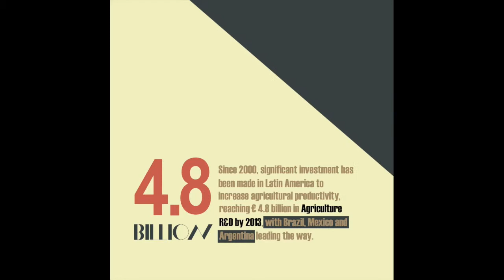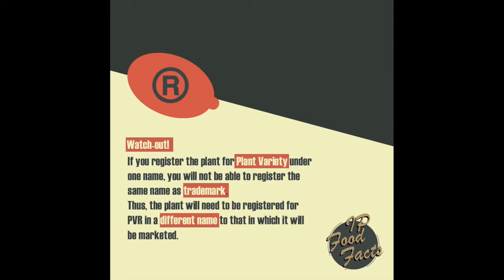Intellectual Property Protection in the Food & Beverage Industry in Latin America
Argentina and Brazil are some of the top 10 food and beverage exporters in the world, while Mexico is one of the main importers in this sector. This video brings you some of the main figures, facts and aspects to bear in mind when approaching the Latin-American countries and succeed in this industry thanks to a safe IP protection.

Check our website and access more free resources on tracemarks, patents, designs and copyright in Latin America